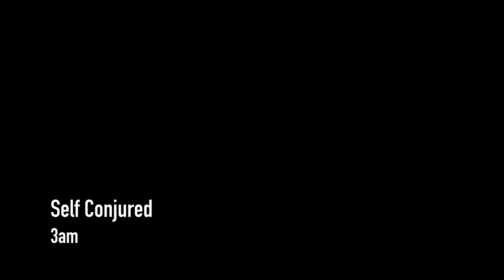3am - self conjured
Improvised synth and guitar jam. Lots of weird modular sounds and some guitar looping. All controlled from Nektar Pacer and sequenced with Elektron Octatrack.